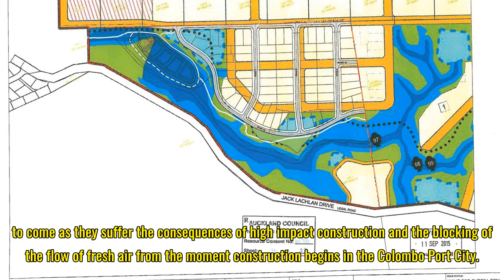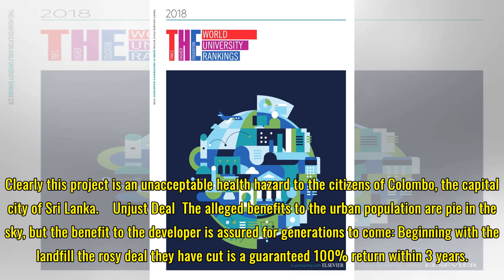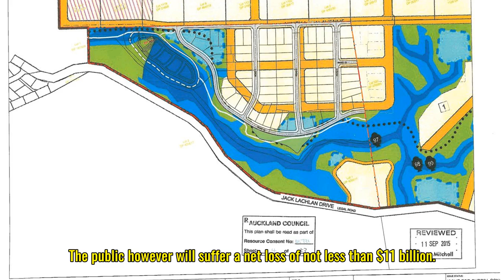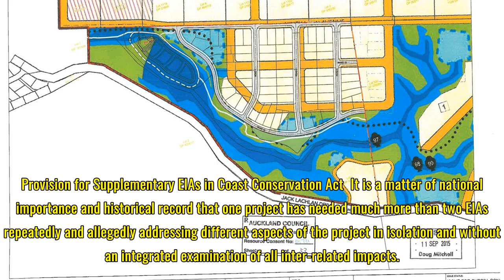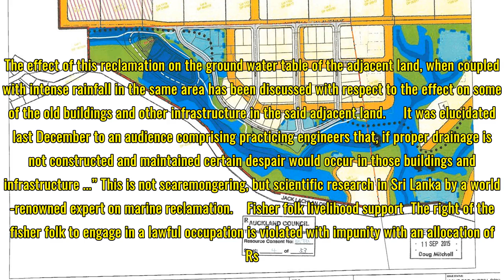The consequences of building Port City PMAPC Right of Reply to CHEC P.C. Colombo (Pvt) Ltd statemen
The consequences of building Port City PMAPC Right of Reply to CHEC P.C. Colombo (Pvt) Ltd statement, published on March 20, 2018.